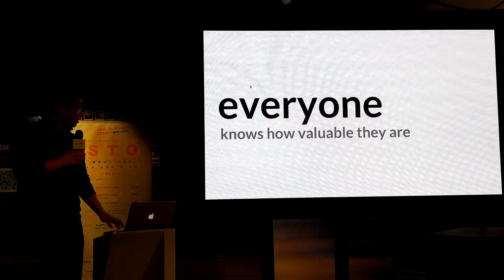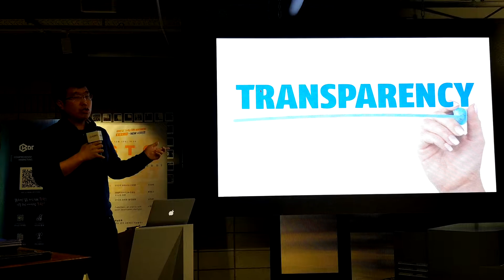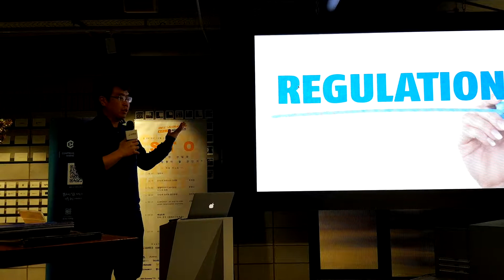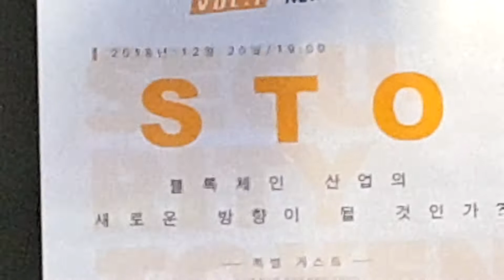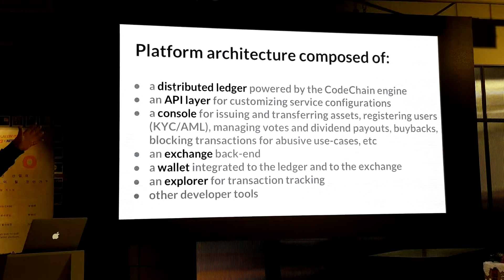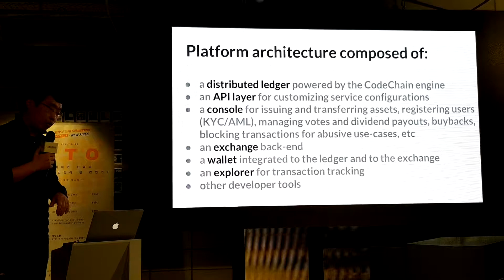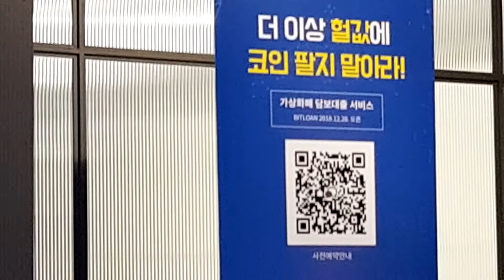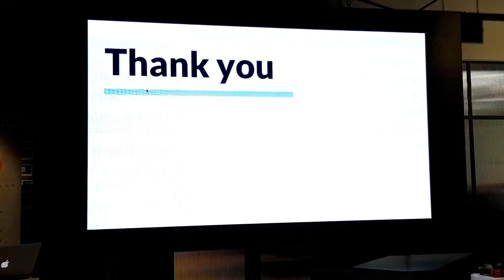[블록체인blockchain] SOT,Codechain, 서광열. 미림타워